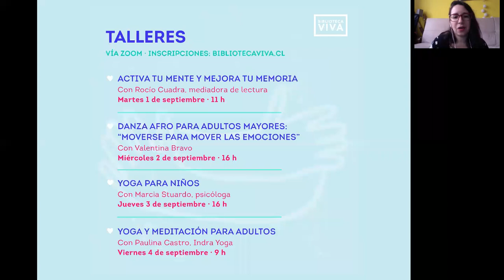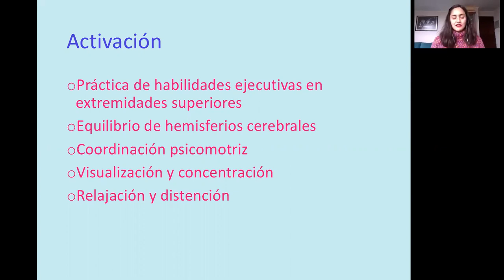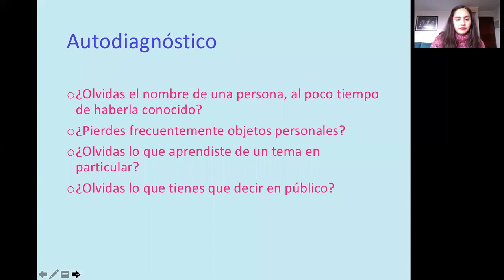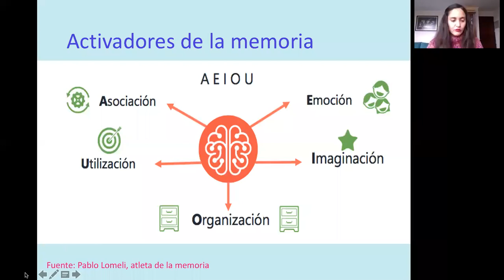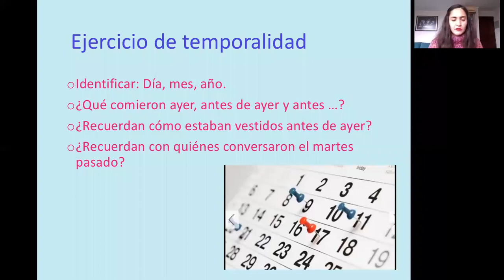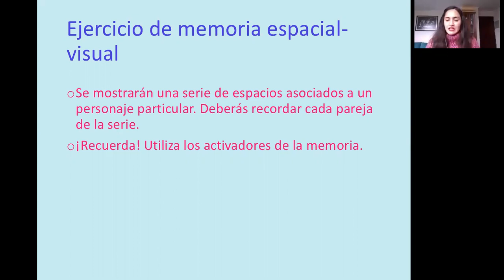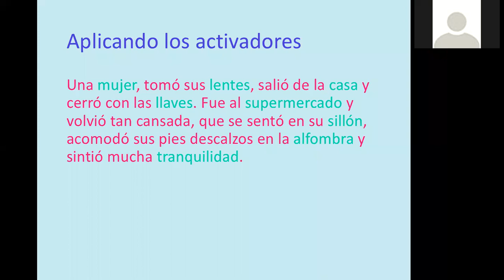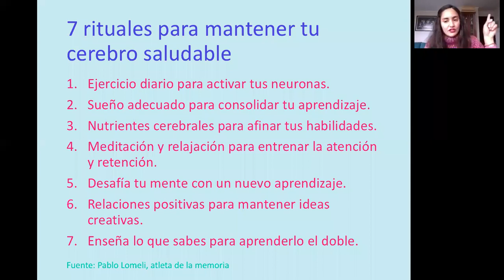MequieroMecuido❤️: Taller «Activa tu mente, mejora tu memoria»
Este taller tiene por objetivo estimular nuestro cerebro, a través de diversos juegos, y así potenciar dichas capacidades. Taller realizado por Rocío Cuadra, parte del equipo de Biblioteca Viva Egaña.